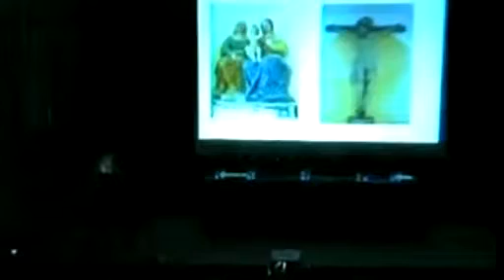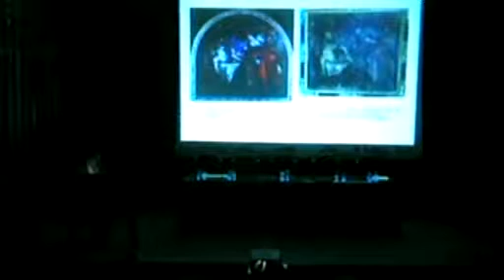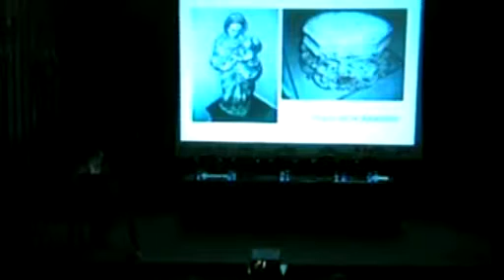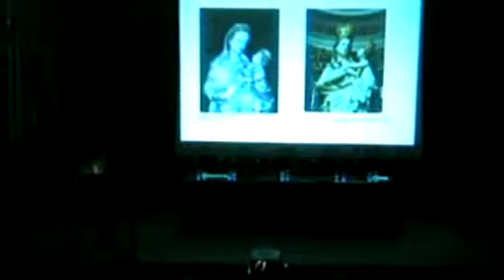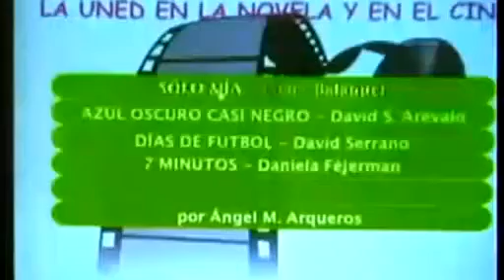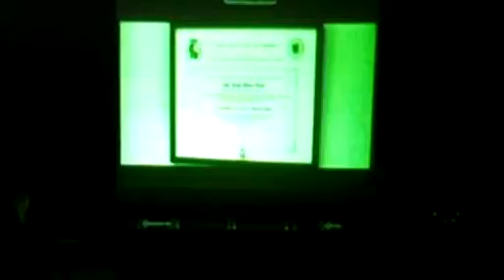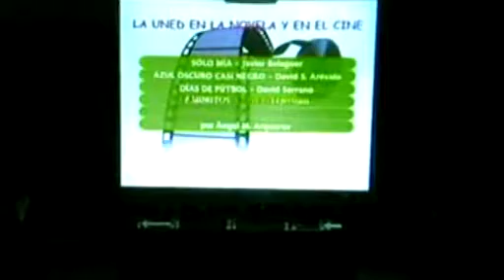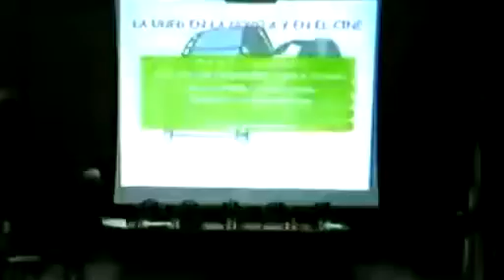Día de la UNED 2013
ACTOS CONMEMORATIVOS DEL DÍA DE LA UNED. Conferencia : "La UNED en la novela y el cine español", a cargo de D. Ángel Arqueros Gutiérrez, Profesor tutor de la UNED de Almería. DÍA DE LA UNED 2013 en el Centro Asociado de Calatayud.